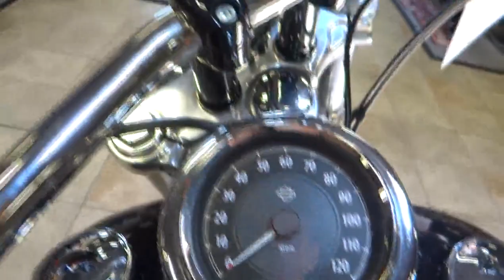2013 HARLEY FXDF 103 North San Diego County, Oceanside, Camp Pendelton, Orange County, CA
2013 HARLEY FXDF 103  - Stock#: UHD322767 - VIN#: 1HD1GYM35DC322767

1725 Hacienda Dr.